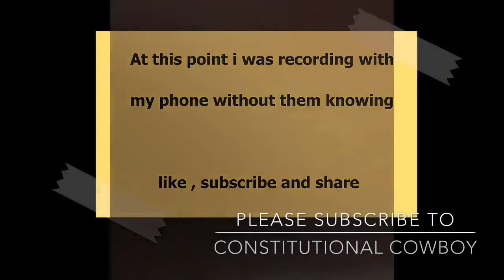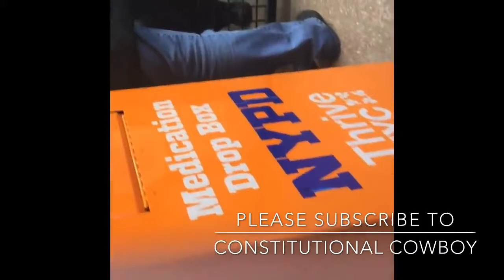1st Amendment Audit Police Station First Amendment Audit Compilation Vol 1